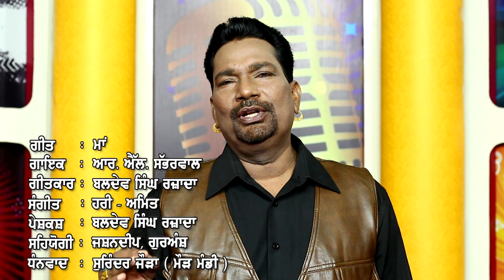Maa ........................... R L Sabarwal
Song : Maa
Singer : R L Sabarwal
Lyrics : Baldev Singh Rajada
Presents : Baldev Singh Rajada
Sehjogi : jashandeep, Guransh
Thnx : Surinder Joura ( Mour Mandi )